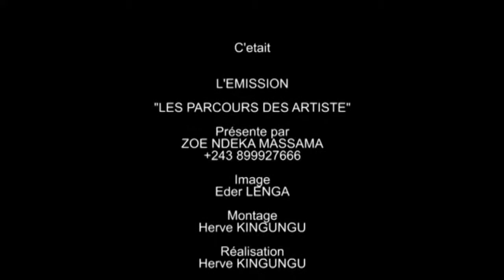EMISSION TOYEBA Art BENIE MISAMU Alobeli Parcours naye na CONGO BX BLAISE BOBO MOKONZI